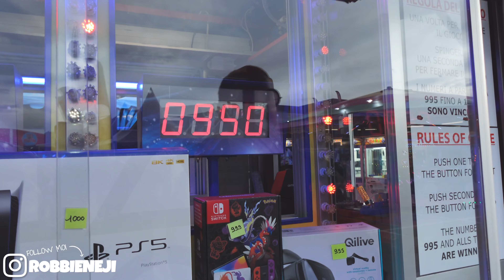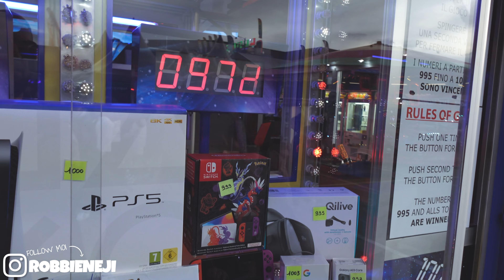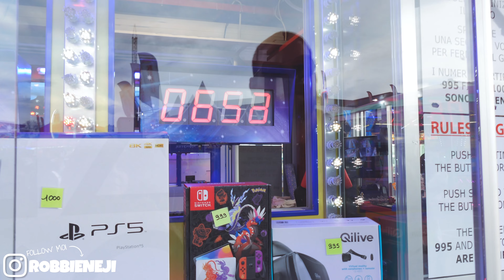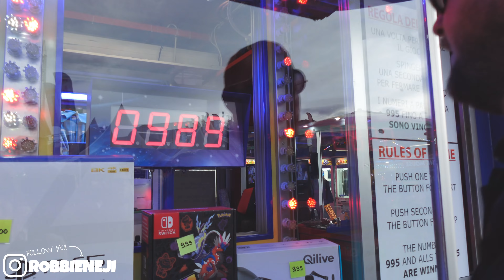200€ ON DÉVALISE CETTE ÉNORME FETE FORAINE (On gagne un big lot au Top Chrono)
Hello,